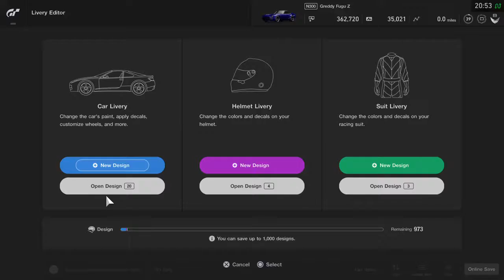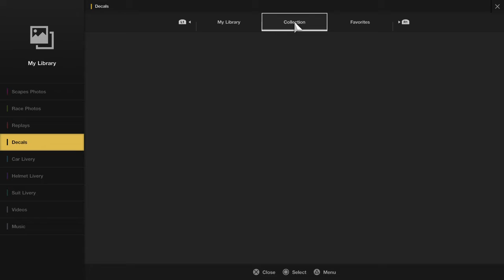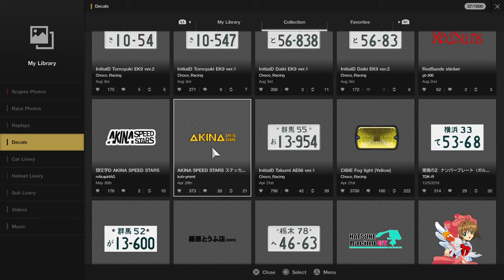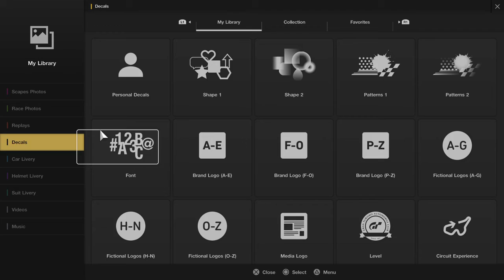Gran Turismo®SPORT Keisuke